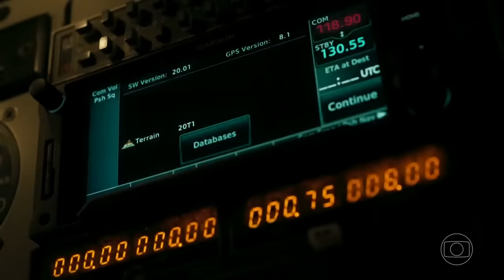A morte de Madeleine, seu casamento com Zé Leôncio e as brigas com a família! | Pantanal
Madeleine (Bruna Linzmeyer/Karine Teles) foi um furacão carioca que atingiu o Pantanal!🌪 A loira conquistou José Leôncio (Renato Góes/Marcos Palmeira), mas o relacionamento dos dois não trouxe bons frutos além de Jove (Jesuíta Barbosa)! 😔

A influencer se despede da trama em um acidente triste, com um turbilhão de emoções, desejos e inseguranças, mas também muitas cenas marcantes! Vem relembrar! 💕